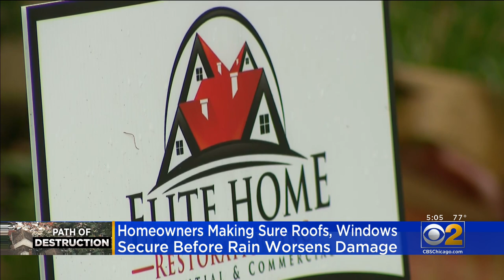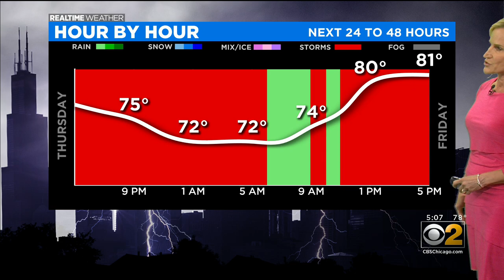With Rain Coming, Naperville Residents Cover Damaged Homes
CBS 2's Jim Williams reports workers and residents are racing against time to protect tornado-damaged homes from being affected from rain in the forecast.